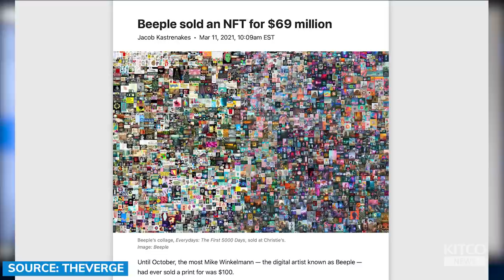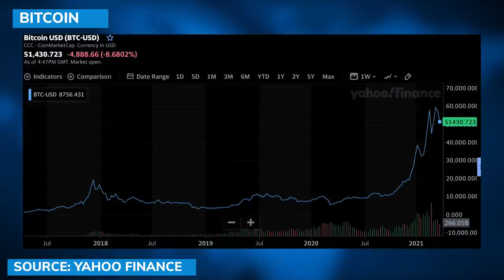Bitcoin's price explosion and NFT boom explained - Muneeb Ali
Bitcoin’s price surge over the last year has not primarily been driven by innovations within the blockchain industry; rather, Bitcoin’s own fundamentals drive the price rally, which in turn, lead to more interest in the industry said Muneeb Ali, co-founder of Stacks.

“My working theory on this is that Bitcoin actually leads the crypto industry and within Bitcoin there’s this concept called Bitcoin halvening, where Bitcoin becomes more scarce every four years. Whenever that happens, some sort of market dynamics basically kick in where the price of Bitcoin appreciates,” he said.

0:00 - Blockchain technology improvements
3:54 - NFT
12:40 - DeFi and Bitcoin price
16:26 - Security tokens
18:09 - Stacks